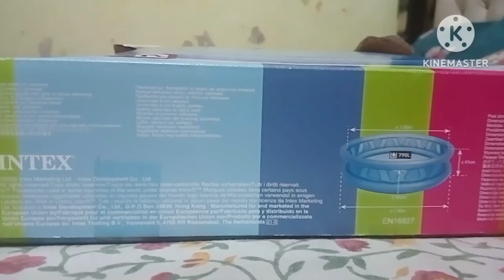summer 🏝️ holidays masti in swimming tub,fun in swimming tub at Home 🏡 with kids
dehradun se parches kar sakte h